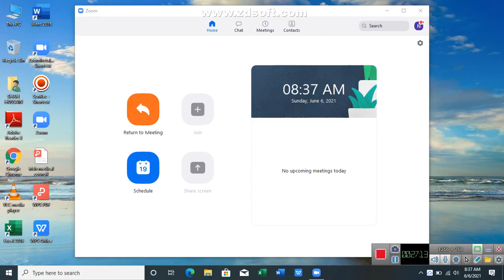Let's Inspire Each Other Episode 9 | Aneela Mushtaq